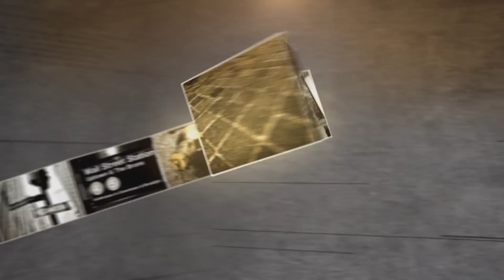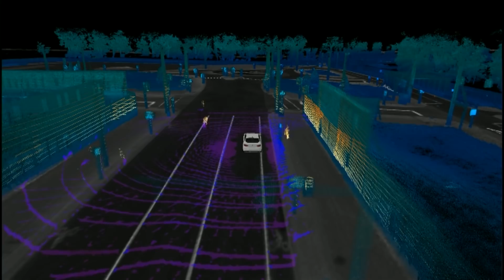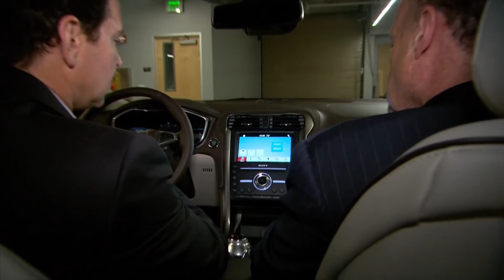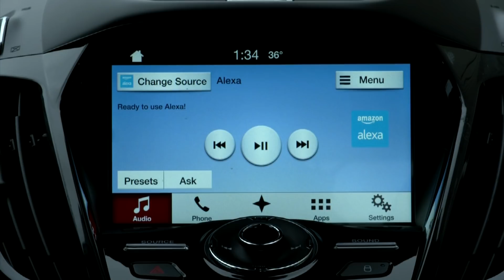Ford CEO Mark Fields: Steering Toward The Future | Mad Money | CNBC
Jim Cramer visited Ford's Research and Innovation Center to finding out how the 113-year old auto giant is steering towards the future.